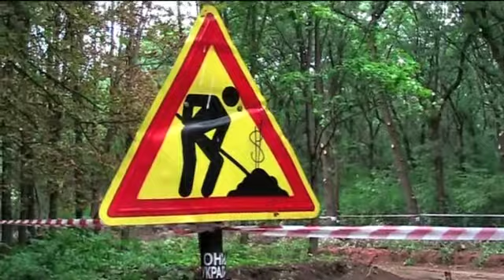Танці на кістках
ПодіЇ, що відбувалися у парку Горького у Харкові 1 липня 2010 року